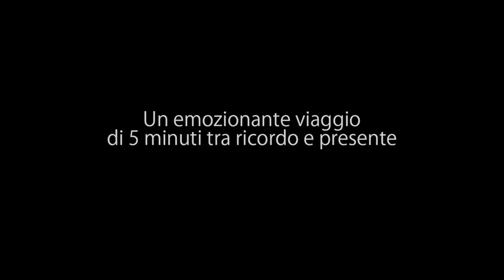Pulizie d'inverno - Trailer 2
secondo trailer del cortometraggio della Allunaggio film PULIZIE D'INVERNO.